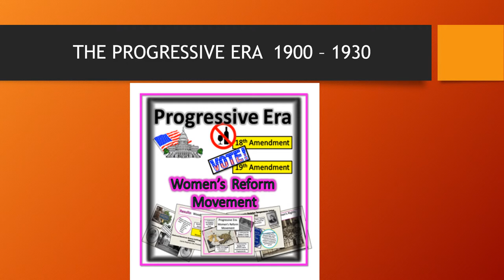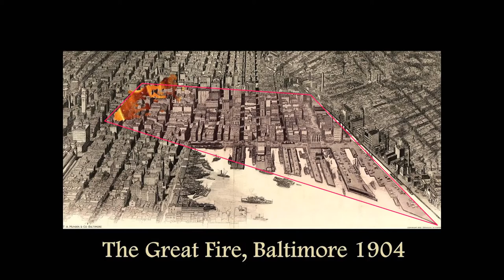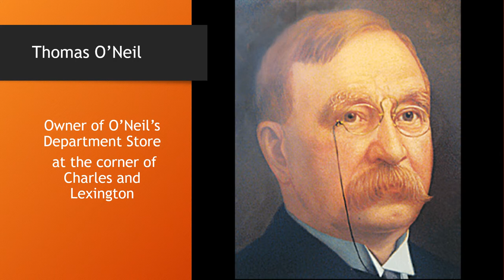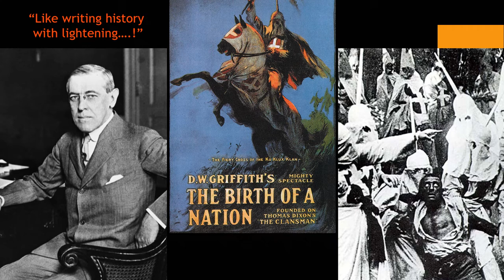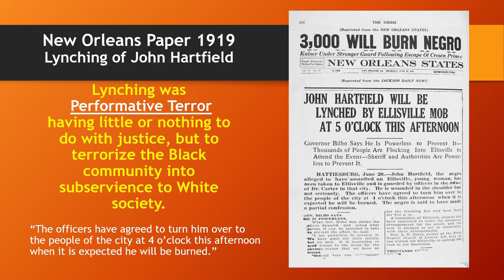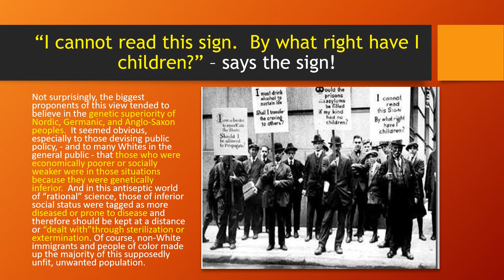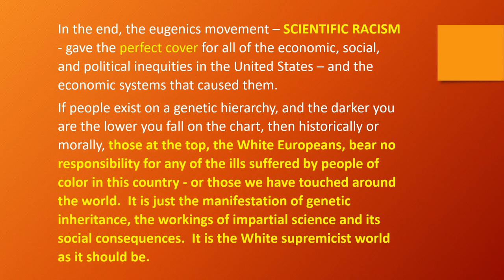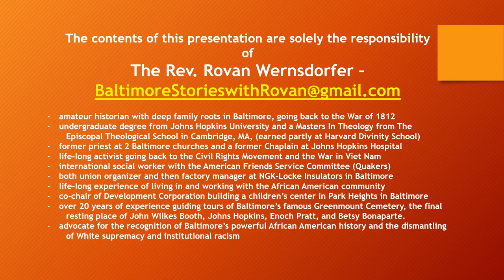8 Baltimore's Great Fire of 1904 and "Progressive" Scientific Racism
This is a story of the early 20th Century "Progressive Era," when much social progress in the White society was accompanied by targeting of the Black community with Jim Crow violence, motivated in part by the pseudo-science of Eugenics and the "scientific proof" of a racial hierarchy.